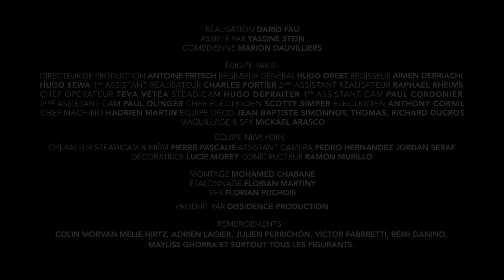Lomepal Yeux disent